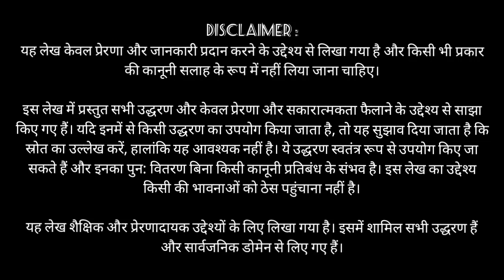माता के लिए प्रेरणादायक उद्धरण: हिंदी में | HD Video | New Motivational 2024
Title :
maata ke lie preranaadaayak uddharan: hindee mein

Inspirational Quotes for Mother in Hindi

Description :
यह लेख माता के महत्व को दर्शाने के लिए लिखा गया है। इसमें 100 प्रेरणादायक और हिंदी उद्धरण शामिल हैं, जो माता के प्यार, बलिदान, समर्थन, शिक्षा, प्रेरणा, मेहनत, धैर्य, खुशी, अनुभव, और समाज में उनके योगदान को उजागर करते हैं। यह लेख माता के प्रति सम्मान और प्रेम की भावना को प्रकट करने और उनके बलिदान और मेहनत की कदर करने के लिए प्रेरित करता है।

माता के उद्धरण
प्रेरणादायक उद्धरण
हिंदी उद्धरण
माता का प्यार
माता का बलिदान
माता की शिक्षा
माता का समर्थन
माता की प्रेरणा
माता की मेहनत
माता का धैर्य
माता की खुशी
माता का अनुभव
माता और समाज
माता और नैतिक मूल्य
माता और आदर्श

इस लेख में प्रस्तुत सभी उद्धरण और केवल प्रेरणा और सकारात्मकता फैलाने के उद्देश्य से साझा किए गए हैं। यदि इनमें से किसी उद्धरण का उपयोग किया जाता है, तो यह सुझाव दिया जाता है कि स्रोत का उल्लेख करें, हालांकि यह आवश्यक नहीं है। ये उद्धरण स्वतंत्र रूप से उपयोग किए जा सकते हैं और इनका पुन: वितरण बिना किसी कानूनी प्रतिबंध के संभव है। इस लेख का उद्देश्य किसी की भावनाओं को ठेस पहुंचाना नहीं है।

यह लेख शैक्षिक और प्रेरणादायक उद्देश्यों के लिए लिखा गया है। इसमें शामिल सभी उद्धरण हैं और सार्वजनिक डोमेन से लिए गए हैं।